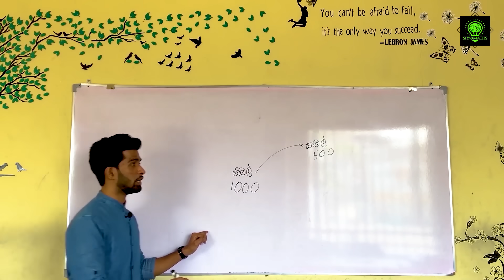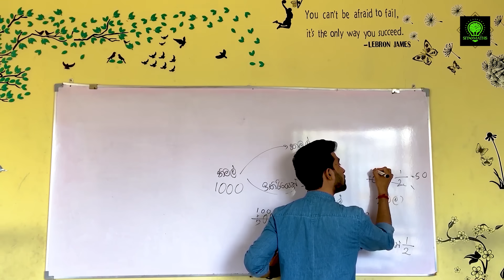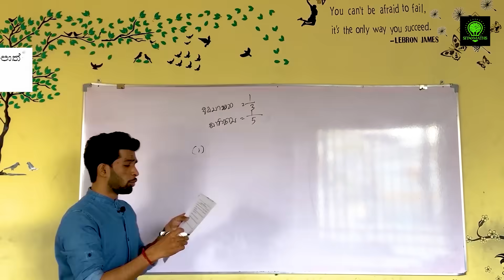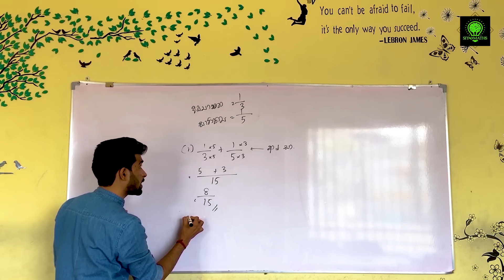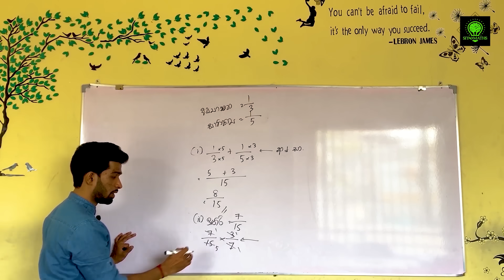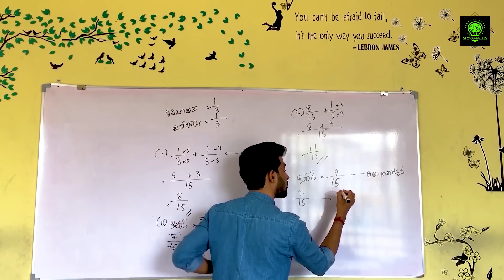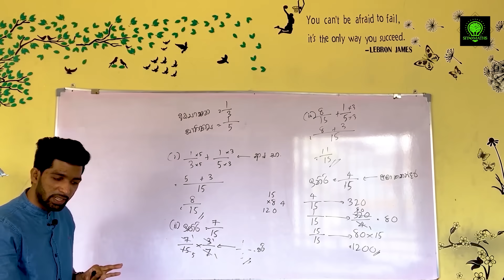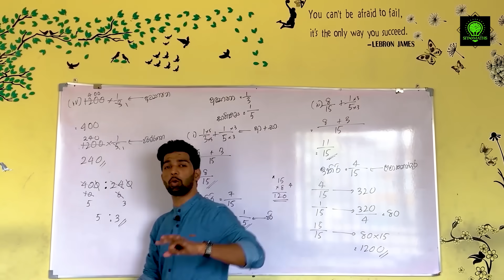Fractions Discussion in Sinhala | Bhaga | O/L & Grade 10-11 Maths | Siyomaths 🇱🇰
-Welcome to Siyomaths channel-

Here you'll learn how to solve every sort of mathematics problem which are related from grade 6 to grade 11 as well as for ordinary level exam. We teach you in the easiest way with the exact theory you need to know.

6 වසර සිට සාමාන්‍ය පෙළ දක්වා දරුවන්ට අවශ්‍ය සියලුම ගණිත ගැටලු සිද්ධාන්ත හා සම්පූර්ණ පැහැදිලි කිරීම් සහිතව සරලම ආකාරයට විසදීමට අපත් සමග එකතු වන්න.

10 වසර, 11 වසර වගේම සා.පෙළ විභාගයේ 1 පත්‍රයේ B කොටසට අනිවාර්යයෙන්ම එන
bhaga ekathu kirima, bhaga adu kirima, bhaga guna kirima හා bhaga bedima පිලිබඳ සිද්ධාන්ත කරුණු සමග 10 වසර 1 වාරය , 2 වාරය, 3 වාරය සහ 11 වසර 1 වාරය, 2 වාරය, 3 වාරය මෙන්ම සාමාන්‍ය පෙළ විභාගයට අත්‍යාවශ්‍ය වන 'භාග’ ගැටලු විසඳන අයුරු ලේසිම විදියට සරලවම පැහැදිලි කිරීම.